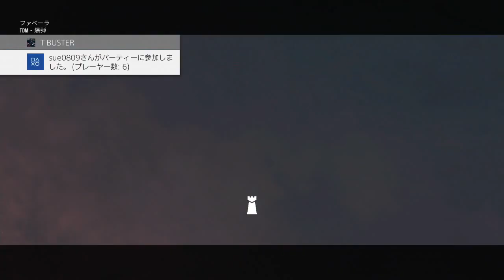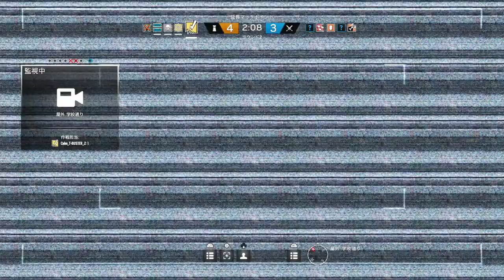残念エイムながらキルを稼げたランクマ《レインボーシックスシージ》